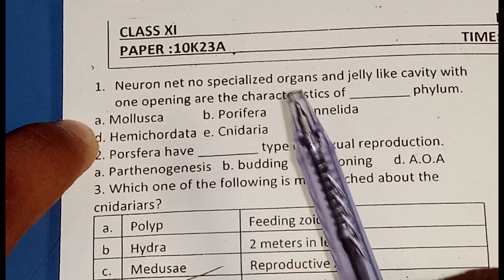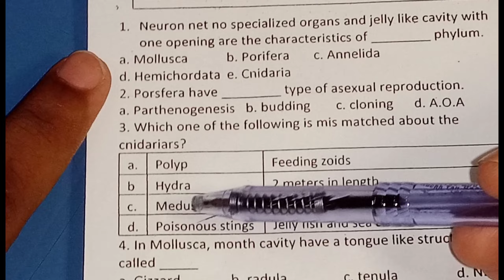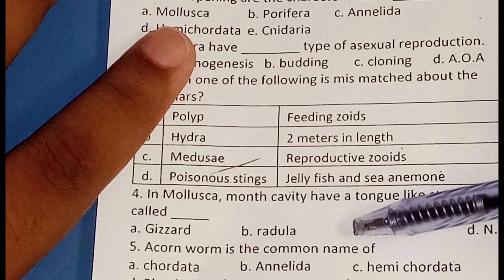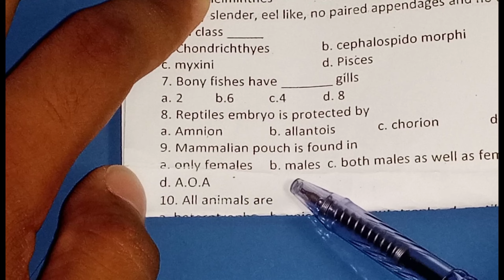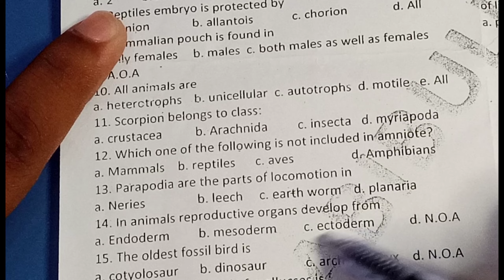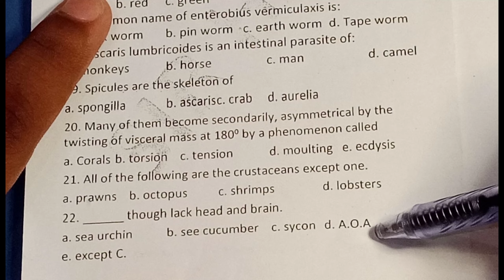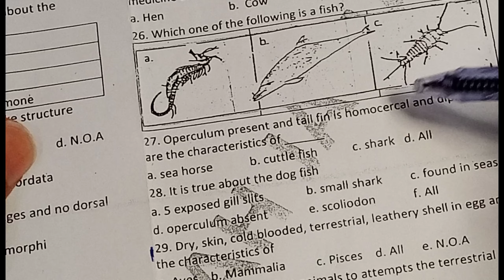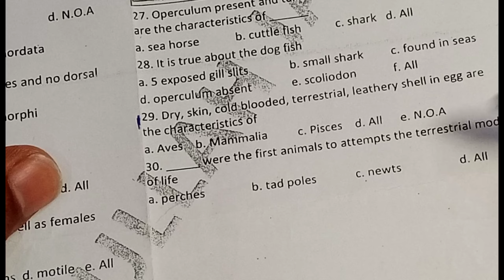KINGDOM ANIMAL || MDCAT MCQS || BY SIR HABIB REVIEW || #2023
follow.for.more mcqs you will  of this chaptermdcat 2023 latest newsmdcat latest newsmdcat 2023 registrationpmdc mdcat 2023latest news about mdcat 2023animalsAnimalmicrobiologyclass 12 biologywhat is biologyBiologymdcat latest news 2023national mdcat 2023mdcat 2023 dateneet 2024neet strategyneet 2023Neetimportant mcqsmultiple choiceielts listening testMcqs